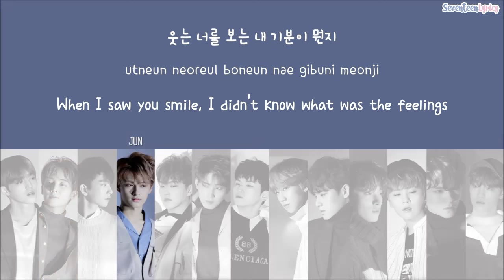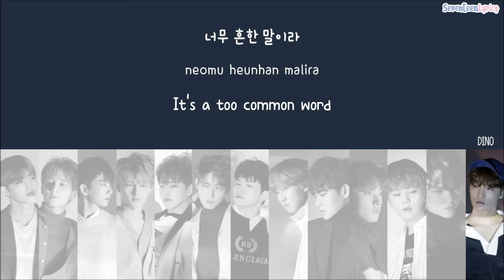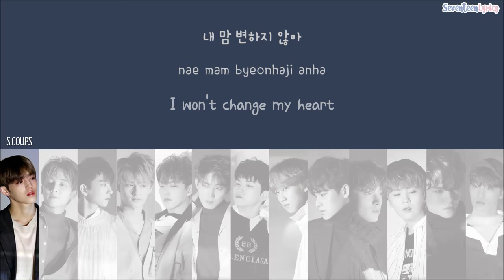[LYRICS/가사] SEVENTEEN (세븐틴) - 고맙다 (THANKS) [Special Album Director's Cut]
korean lyrics: melon
romanization: seventeenlyrics
english trans: kpoply, cheolwangja, seventeenlyrics